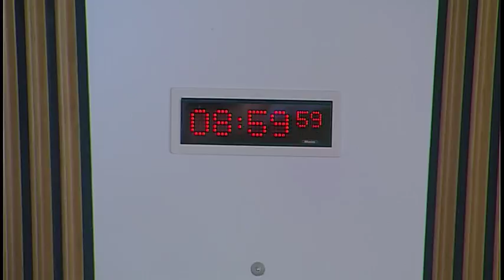Public Petitions Committee - 10 May 2018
1. Decision on taking business in private: The Committee will decide whether to consider agenda item 4 in private.

2. Consideration of continued petitions: The Committee will consider the following continued petitions—
PE1664 by Harry Huyton on behalf of OneKind on Greater protection for mountain hares; PE1672 by Hugh Paterson on Scottish Law Commission Report on Prescription; PE1673 by James Mackie on Operation and running of child protection services in Scotland / PE1675 by James Mackie on Attendance at Children's Hearings; PE1674 by Ellie Stirling on Managing the Cat Population in Scotland; PE1676 by Tony Rosser on The Land Registration etc. (Scotland) Act 2012; and PE1677 by Dr Sarah Glynn on behalf of Scottish Unemployed Workers' Network on Make more money available to mitigate welfare cuts.

3. Consideration of new petitions: The Committee will consider the following new petitions—
PE1689by Jim Clark on Hepatitis C Treatment Targets in Scotland; and will take evidence from— Jim Clark and Charles Gore, Chief Executive, The Hepatitis C Trust. PE1684 by James Swan on behalf of Whitburn and District Community Council on Composition of local authority executive committees; PE1686 by Sean Clerkin on Homelessness crisis in Scotland; and PE1687 by Jane Erskine on Regulation of fireworks displays in Scotland.

4. Annual report: The Committee will consider a draft annual report for the parliamentary year from 12 May 2017 to 11 May 2018.

5. Consideration of a continued petition (in private): The Committee will consider the following continued petition—
PE1627 by Annette McKenzie on Consent for mental health treatment for people under 18 years of age.